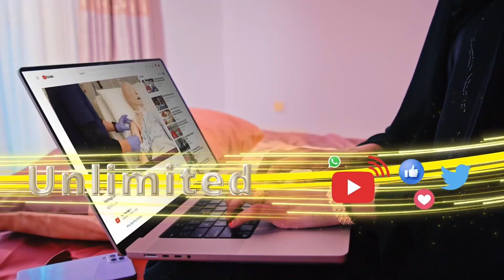Somaliland Khilaafkii mudada dheer taagna oo la soo afjaray